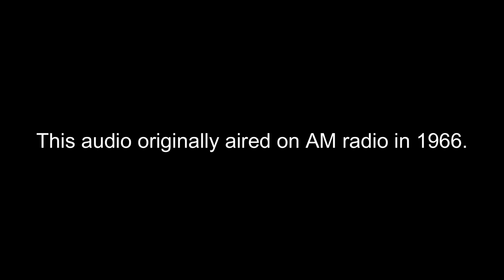The Howard Roberts Radio Show Ep 4 - 1966 "Whatever's Fair!" (part 2)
Part 4 of a 4 part series. HR talks about the very first time he picked up a guitar at 7 years old. HR gets into the subjects the business of being being a session musician, and the importance of music education. This broadcast features the song "I'll Only Miss Her When I Think of Her".

Credits:
All Recording and Video Production - Jay Roberts & Brandon Beligni

Photography - Andrea Auge